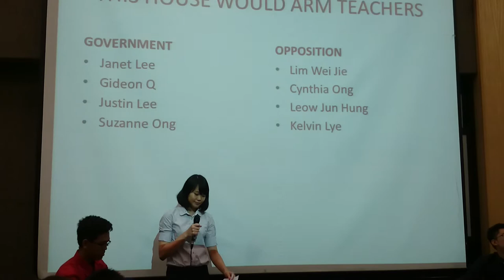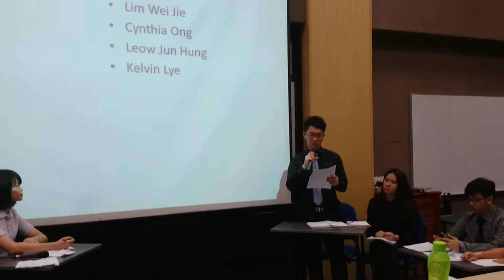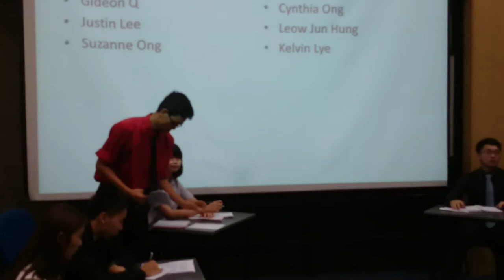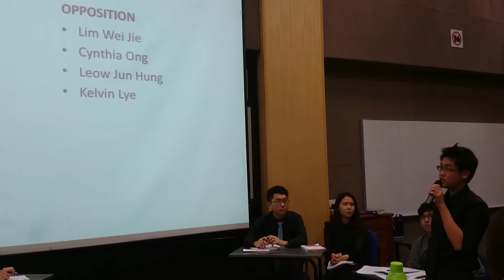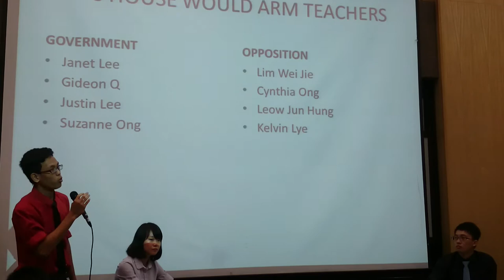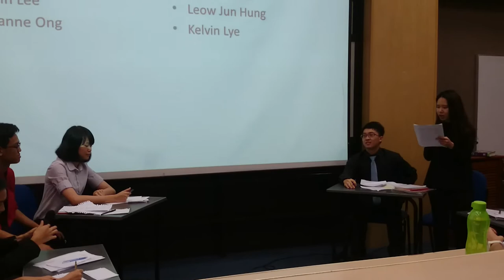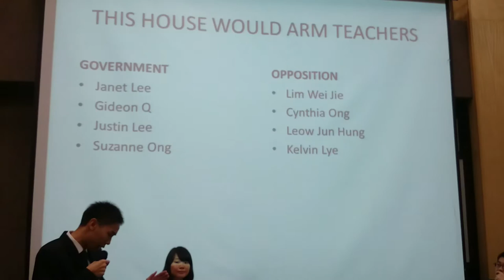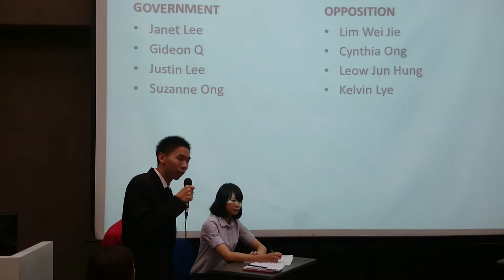Sunway FIA 2014 Mar Group 5 Debate Competition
Date:18thJune2014
Location:Sunway University